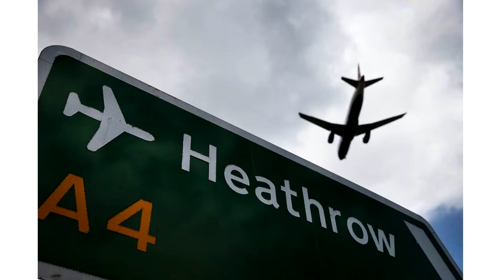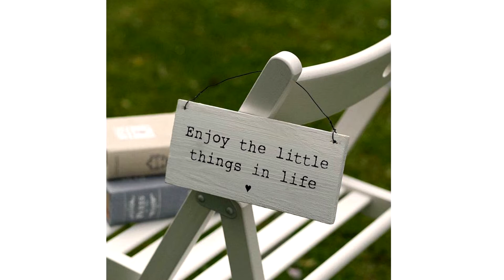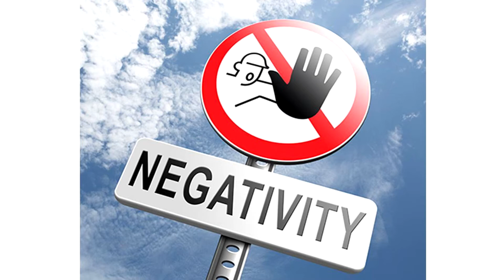Every bad presentation has a bright side | Le Minh Hoang | PechaKucha Hanoi Vol 11 - Bright Side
Alumni returned from the UK, dealing with the new life and depression. Listening to his story on how he got out of it and found the bright side in every situation